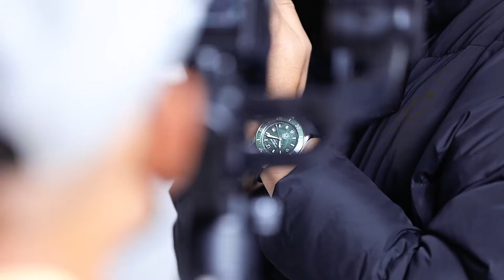GL15Tahun BTS bersama Syafiq Kyle, Awal Ashaari, Zaquan Adha, Kel Wen & Kenji Chai.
GLAM Lelaki meraikan ulang tahun ke-15 bersama 15 personaliti yang paling berpengaruh dalam arena masing-masing. Mereka adalah Syafiq Kyle, Aedy Ashraf (Lakonan); Hael Husaini, Noki K-Clique (Muzik); Awal Ashaari, Nazreem Musa (Fesyen); Zaquan Adha, Eddy Syamin (Sukan & Kecergasan); Datuk Jovian Mandagie, Bryan Loo (Bisnes); Rizman Ruzaini, Kel Wen/Behati (Pereka Fesyen); Adrian Teh, Kenji Chai (Seni) dan juga Aina Abdul (Wanita Alfa).